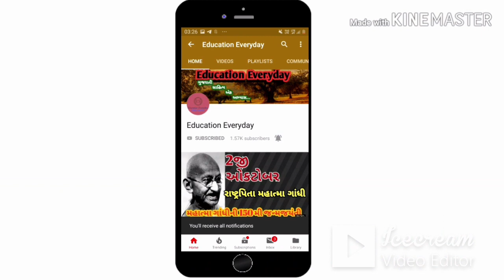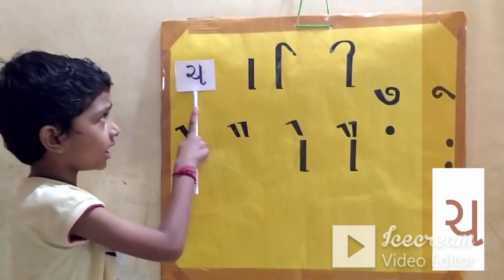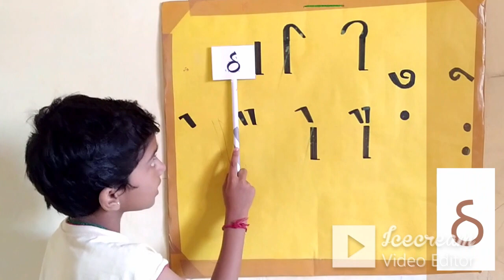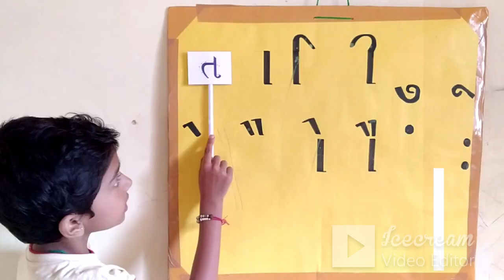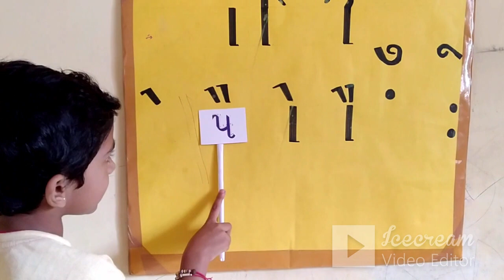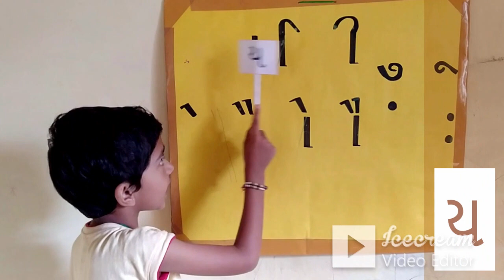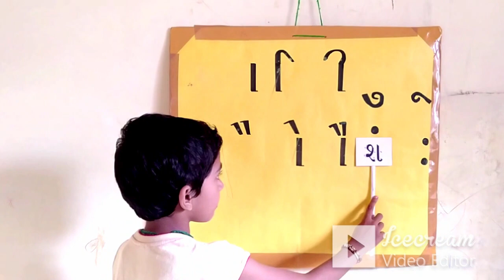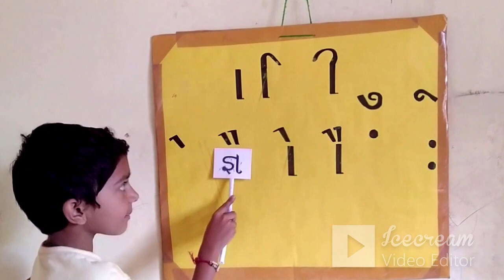ગુજરાતી બારાક્ષરી ક થી જ્ઞ સુધી